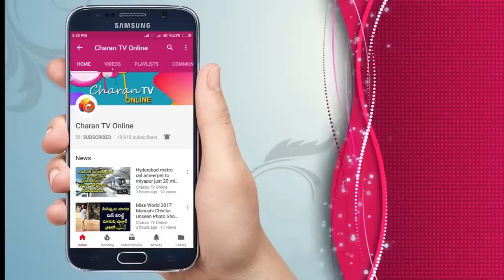వైసీపీ టీడీపీ ల రహస్య ఒప్పందం | TDP YCP Game Plan | Pawan Kalyan - Charan tv Online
వైసీపీ  టీడీపీ ల రహస్య ఒప్పందం నిగ్గుతేల్చిన జనసైనికుడు శ్రవణ్ యాదవ్